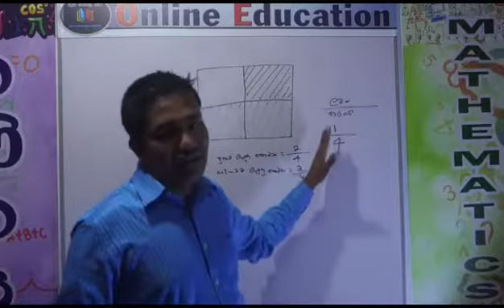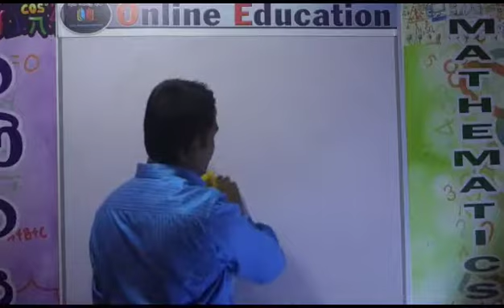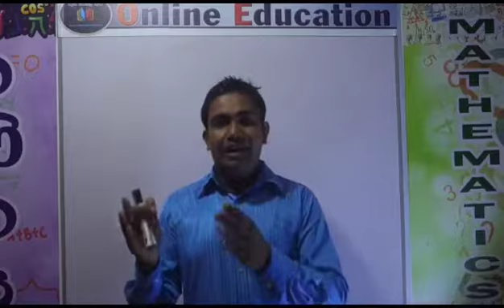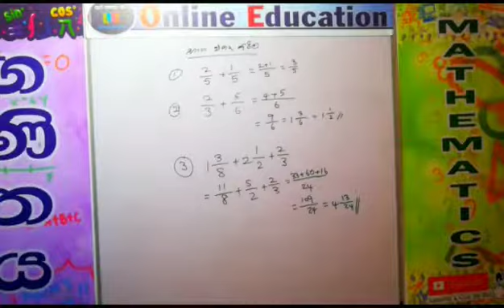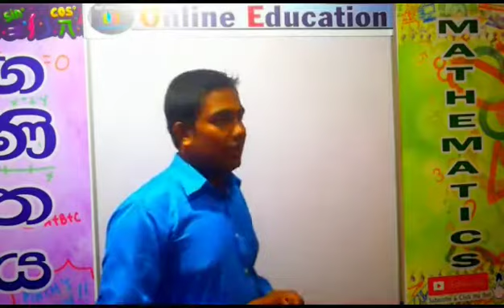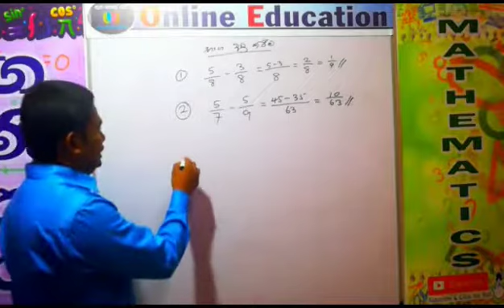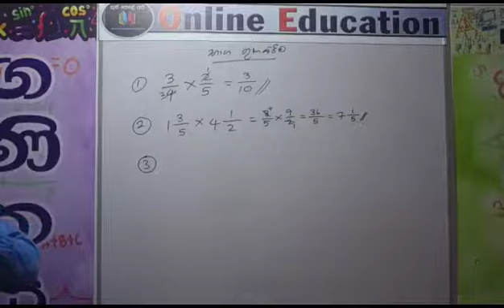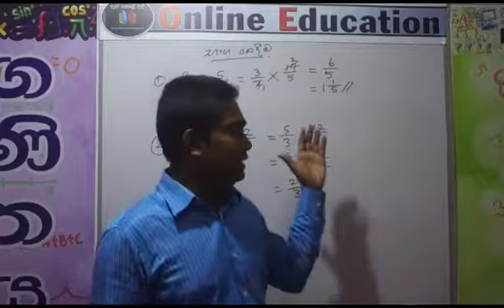Basic Fractions -Online Education-Sinhala medium-SL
Dear All,
We have changed the channel name to find anyone easily.

පන්ති / ගණිත වැඩමුළු සහ සම්මන්ත්‍රණ සඳහා ලියාපදිංචි වන්න සිංහල සහ ඉංග්‍රීසි මාධ්‍යය
(Registration for Classes/math workshops and Seminars(English and Sinhala medium):
This chapter has created to develop basic fractions calculation skills for all students.